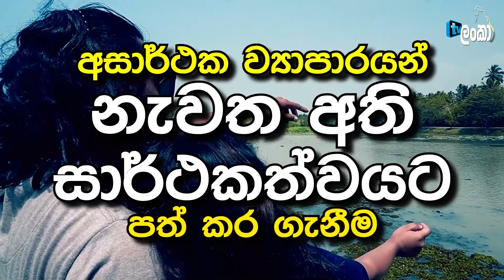ඇත්තටම ආදරෙයි නම් අත්හරින්න එපා..! | Ape Gurukam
හැර ගිය පෙම්වතා පෙම්වතිය නැවත ලගටම ගෙන්වා දීම ඇතුලු ගුරුකම් රාශියක් ඇත. අවශ්‍ය අය කතා කරන්න.
විශ්වාසයෙන් වැඩක් කරගන්න. අදම අමතන්න.
ඔබගේ කාරණාව වගකීමෙන් ඉටුකර දෙමි...!

Gurukam | Washi Gurukam | Arachchi Guruthuma | Gurukam ape | Tv lanka Gurukam | Gurukam Sri Lanka | Gurukamtv

"මෙය මුදල් ගෙවා ප්‍රචාරය කරන ලද දැන්වීමකී"
ඔබෙත් දැන්වීමක් පල කර ගැනීමට විමසන්න. 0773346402

lagnapalapala lagnapalapalasinhala lagnapalapala2020 soma kalupahana kalupahana rajapaksha astrology predictions 2020 astrology predictions 2020 latest astrology predictions astrology horoscope predictions2020electionsrilanka somakalupahana srilanka politics ලග්න පලාපල 2020 soma kalupahana lagna palapala lagna palapala today සෙනසුරු මාරුව 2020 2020 සෙනසුරු  hari tv eepa tv hiru news tv derana iraj wasthi janai priyai lakai sikai ratta astrology pol karu mahinda maithree rajapaksha gotabaya e news c news traveltoday astrologer dewani inima ada derana hiru news sajith premadasa gotabaya rajapaksha mahinda indika thotawaththa thotawathta sex wasthi ratta tv ashen vlogs sudarman radaliyagoda lalith de silva sanath jayasuriya satana kalum gunathilaka indika thotawaththa senasuru maruwa sarathchandra ada derana hiru news ada lagna palapala daily horoscope dawase lagna palapala gamini herapathirana horoscope lagna palapala